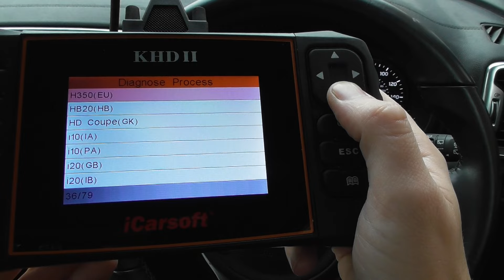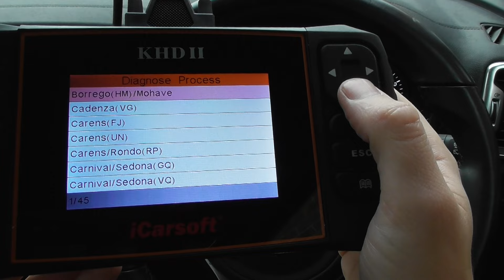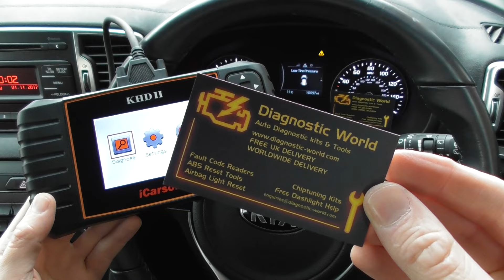iCarsoft KHD II Vehicle Coverage Kia Hyundai Daewoo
The iCarsoft KHD II diagnostic reset tool for Kia, Hyundai & Daihatsu will cover a wide range of systems like engine, abs, airbags, transmission, parking sensors and a lot more is available